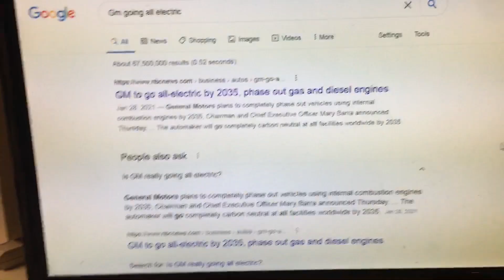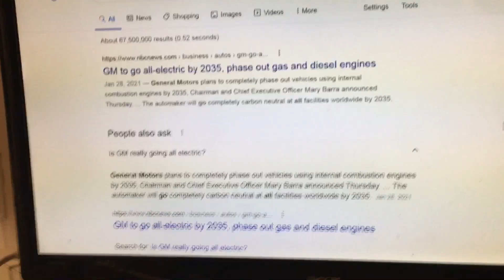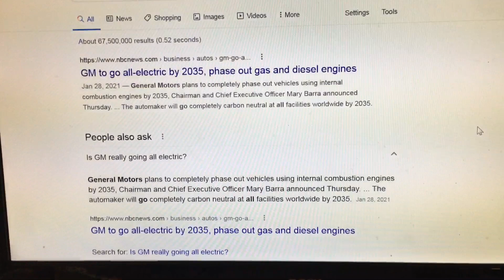This is Nuts ! Power Companies Can’t Even Keep the Power On in 2021 Without Electric Vehicle Load !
All Video's On this YOUTube Page OcRefrigeration,hvac and electrical. are the Property Of OcRefrigeration, Hvac and Electrical. No Video's Can be Used Commercially without my Express Writen Permission or Without the Express Written Consent of OcRefrigeration, Hvac and Electrical. All Video's are Copyrighted.